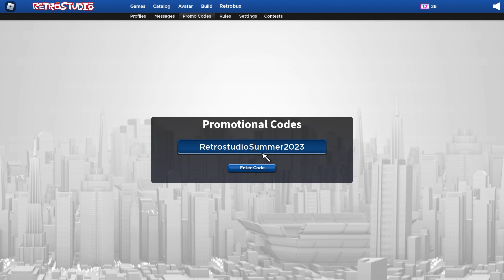retrostudio moment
it has been released